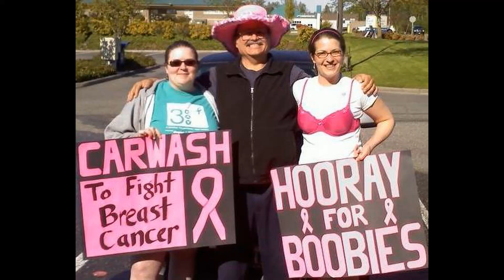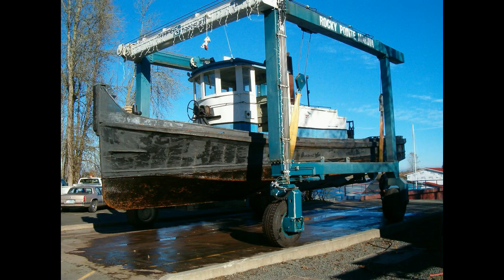TUGBOATS 6 0